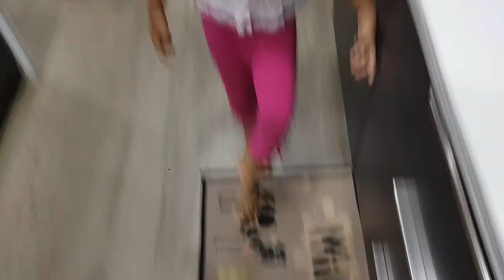What Happens When I Bake With Kids - Lemon Pound Cake Recipe - Real Vlog - YUMMY TUMMY VLOG